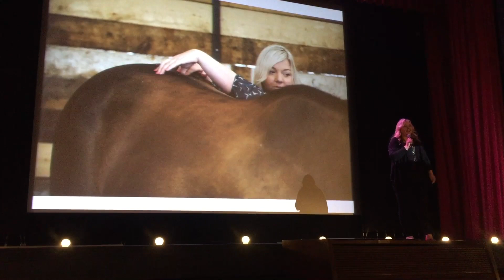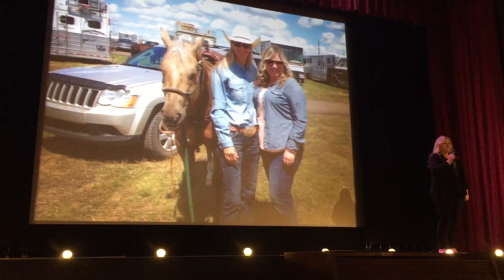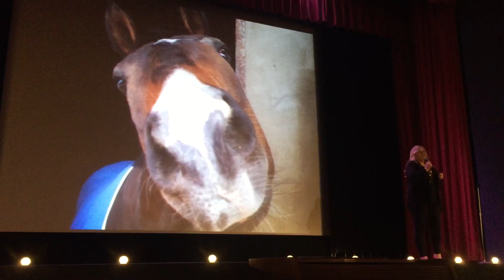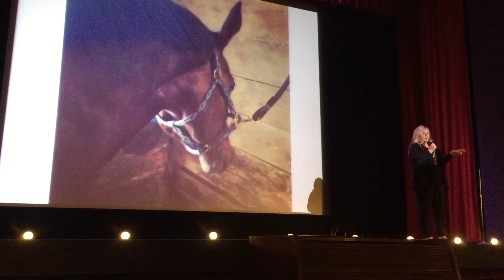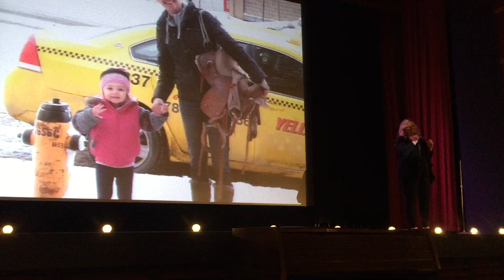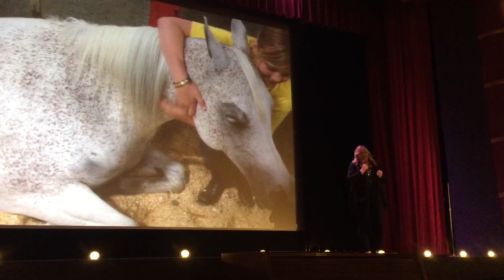Pecha Kucha 24 YEG Kathy Butkovic